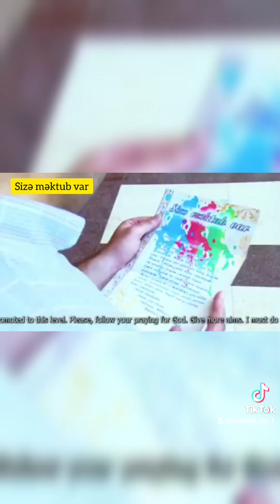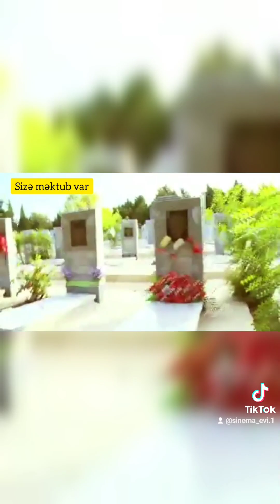Gizli kamera ile Şehid Mübarizin mektubu şeherde paylanıldı. 50/50 flaşmob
Şehid Mübarizin mektubu şeherde insanlara paylanıldı. Komandamızla birge (50/50 ye) flaşmob hazırladıq. Cəmi Şəhidlərimizə Allahdan Rəhmət, uca məqam diləyirik.